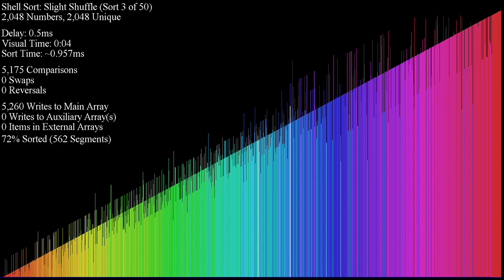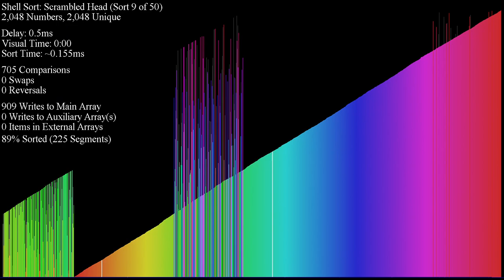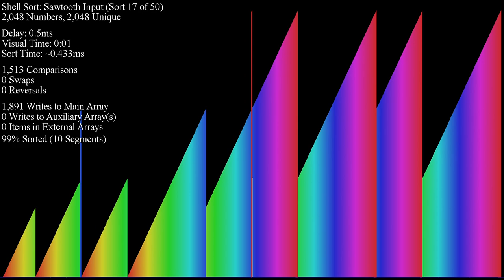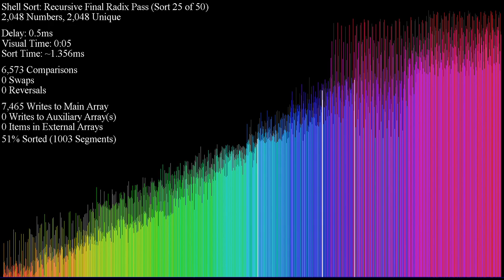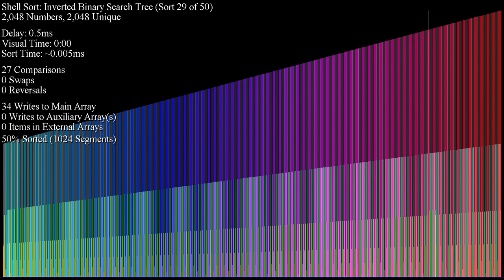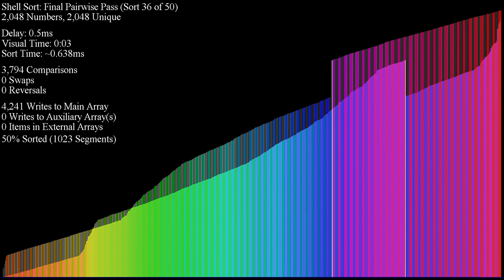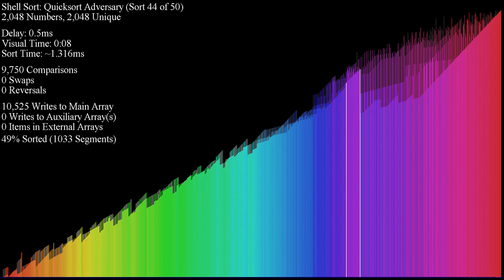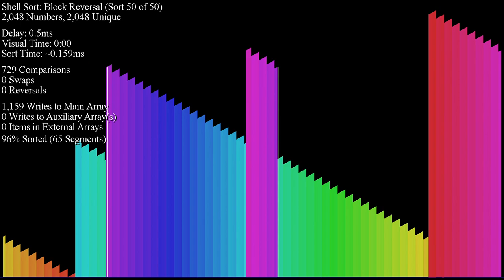Shellsort on ArrayV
This time, I have an actual sorting thread in the style of Musicombo's streams, provided by Gaming32 via Discord. and move it into src/threads/ in the ArrayV folder, then press CTRL+F and type "timsort" and replace "timsort" in the script with whichever algorithm you want to use. Then, open up src/prompts/SortPrompt.java and add the following code in loadSortThreads
categorySortThreads.put("Some sort thread",     new RunSomeSortThread    (ArrayVisualizer));

Then, download and move this into src/sorts/. Then, open up your terminal (command prompt or Powershell on Windows), CD to the ArrayV folder, then enter "ant".
This thread is modified to include all the available shuffles.

Invented by Donald Shell in 1959, it uses insertion sort on every nth item and repeats while shrinking the gap. Once the gap is the smallest, it's plain insertion sort. Its code size is so small and it doesn't use the call stack, that some implementations of qsort in C's standard library use it instead of quicksort. In the past, the Linux kernel used it for similar reasons. Despite its small code size, it's not cache-friendly and has a higher cache miss ratio than quicksort. It's in-place, unstable, and O(n log n) best case, allegedly O(n log n) or O(n log^2 n) average case, and allegedly O(n^2) worst case. What it has in common with quicksort is that it's O(n log n) best and average cases depending on the gap configuration, it's not online (meaning it has to know most of or the whole array to get to work, as in selection sort), it's unstable (meaning equal items may not retain their relative order from the shuffle), and also in-place but more so than quicksort's O(log n) memory (meaning it uses no external space to put the items into when working).